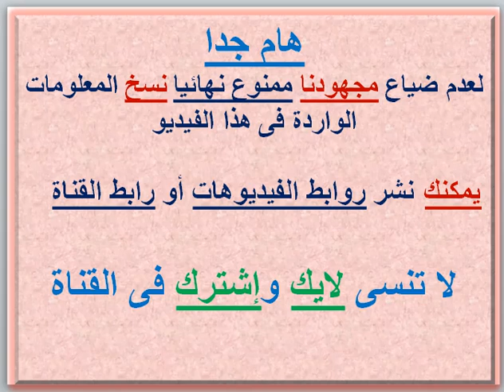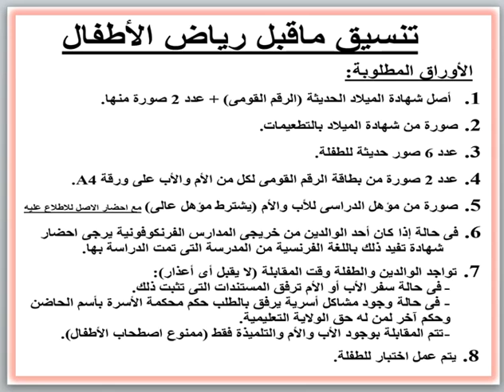مصروفات ومعلومات عن مدرسة جيرار (قسم ناشيونال) (ستانلى - اسكندرية) 2024 - 2025